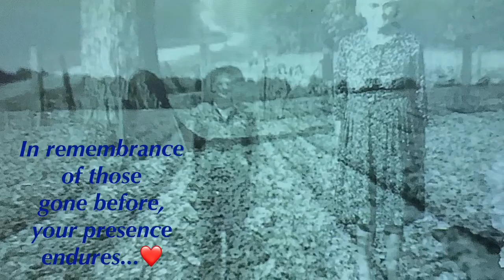Thanksgiving Memories circa 1982/83